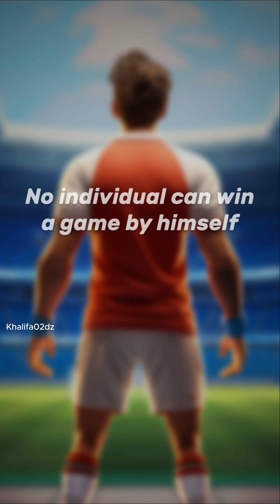Soccer Clash: Football Game - Gameplay Walkthrough (Android) Part 1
📌DESCRIPTION
Ready to become a soccer star and lead your team to glory in football games? Soccer Clash - Football Simulator combines fast-paced football, a soccer manager career, and real-time multiplayer action to give you the total football experience. Build your team, customise your players, and compete in intense daily matches that test your skills. Whether you’re a football manager or a future soccer superstar, this football simulator has everything you need to succeed as the new score hero!